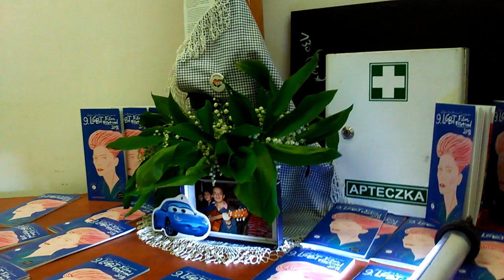DAMY RADĘ,GDY MAZUR ZA DORADZANIE NA STRONĘ PEPICZKÓW PRZEPĘDZIMY I PO LICHWIE!!!